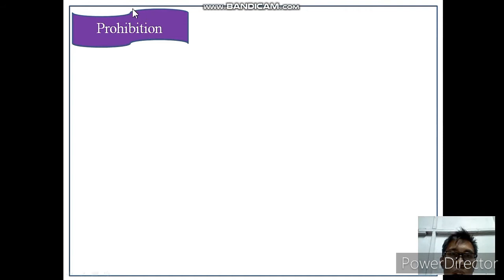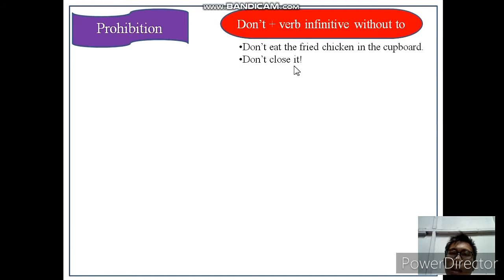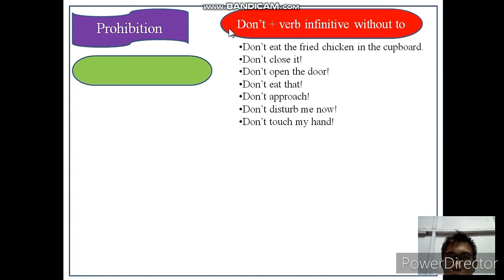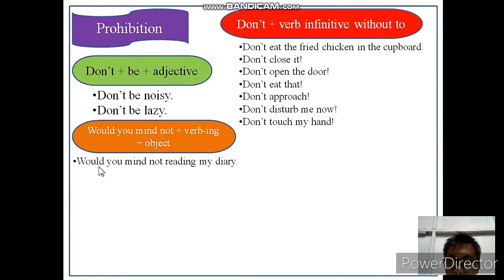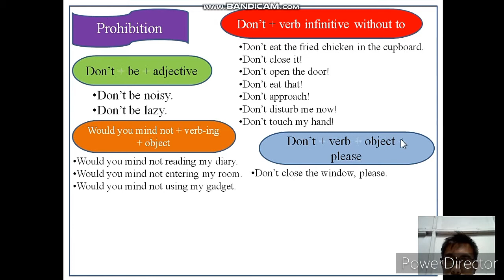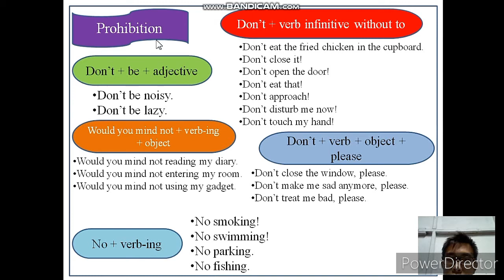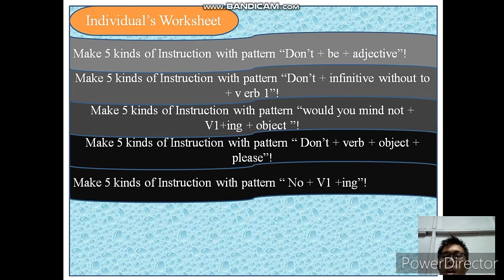Materi Daring Kelas 8 Bab 4 Part 3"Prohibition" Serta Latihannya.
Materi Daring Lanjutan Untuk Kelas 8 Bab 4 Mengenai Instruction kategori Prohibition Yang Disertai Dengan Latihannya, Sangat Cocok Untuk BDR Saat Ini.